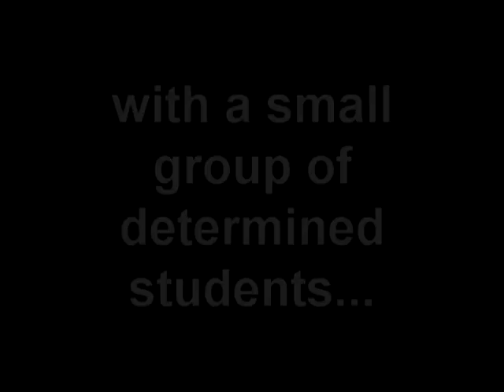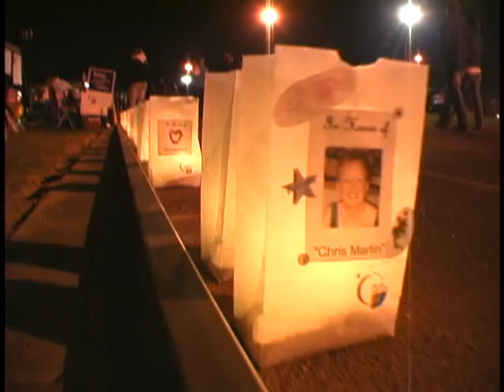Relay For Life 2009 of Coastal Carolina University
CCU had its third, and biggest Relay For Life this past Spring! It was a crazy fun event and we raised more the $64k for the American Cancer Society! Register now to be a part of the 2010 Relay